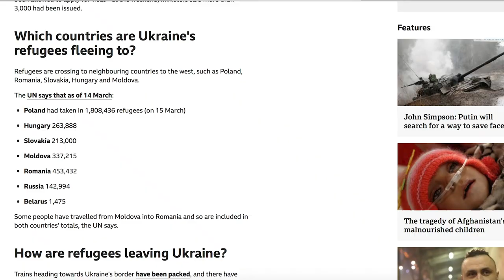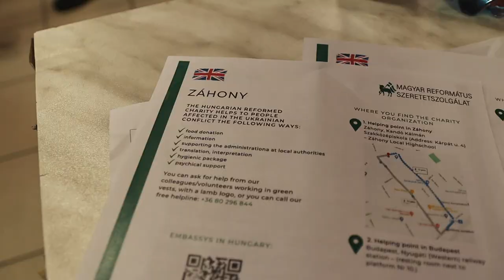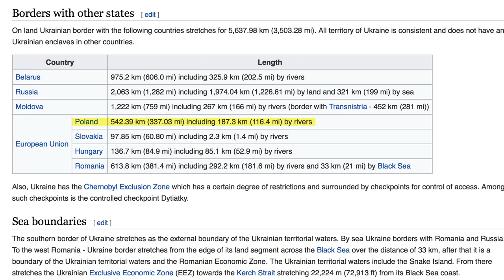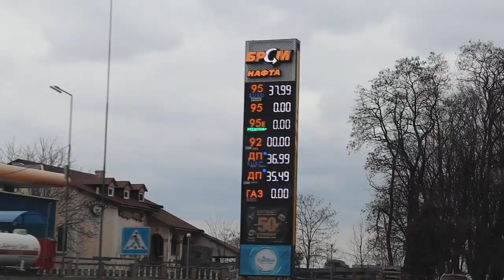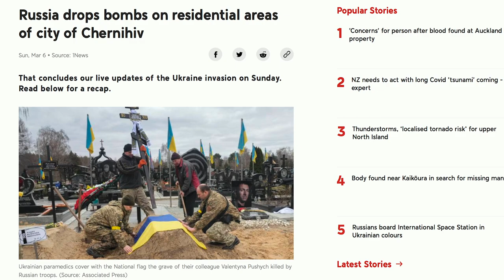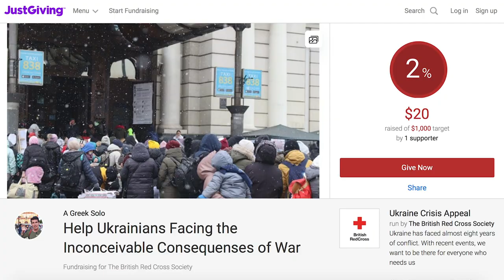48 Hours Inside Ukraine (during invasion)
On February 24, 2022 Russia began its invasion on Ukraine, forcing millions to leave their homes, making them refugees overnight. Consider donating to help the Ukrainian people

00:00 Intro
03:48 Arriving in Budapest
04:50 Ukraine-Hungary border
07:56 Ukraine-Poland border
10:10 Crossing into Ukraine
10:56 Arriving in Lviv, Ukraine
14:13 Locals making masking nets for the Ukrainian military
15:46 Interviews in a refugee center in Lviv
20:23 How you can help